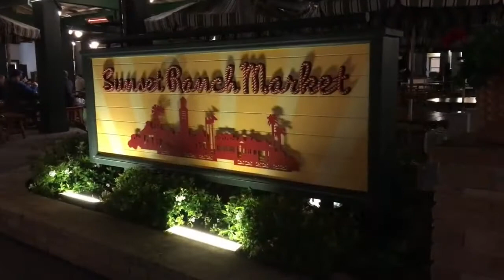Dinner at Rosie's All American Cafe | Hollywood Studios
Join Ryno for dinner at Hollywood Studios. In this video he tries Rosie's All American Cafe located on Sunset Boulevard. Watch and see what he thought of the experience. Have you dined at Rosie's before? What was your experience like? Do you have a favorite quick service dining location at Hollywood studios?

For more information on Walt Disney World, Disney Cruise Line, and more, head